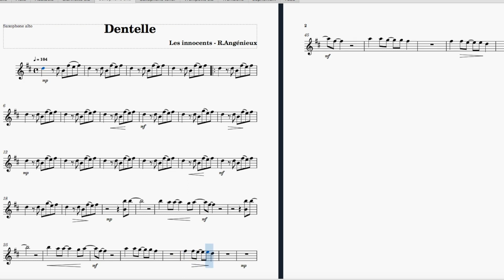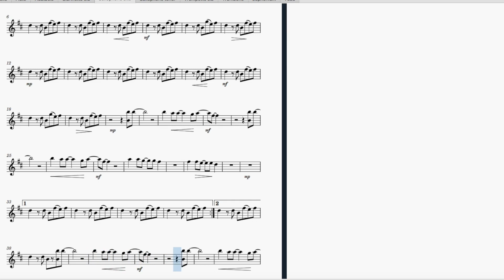dentelles sax alto met